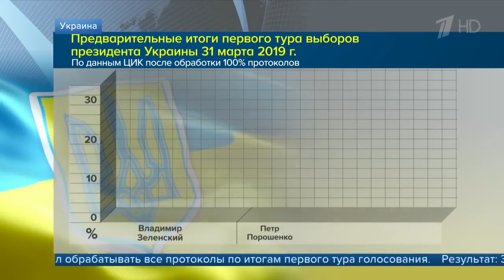Встреча В. Зеленского и П. Порошенко на стадионе не может быть официальными теледебатами